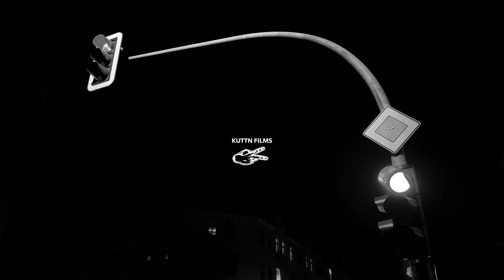LE FIRST - BOOZILLÉ (prod. J.DUTT) [VIDEO]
DIE NEUE SINGLE "BOOZILLÉ" JETZT ÜBERALL STREAMEN

MIX & MASTER: J.DUTT

LE FIRST auf Social-Media